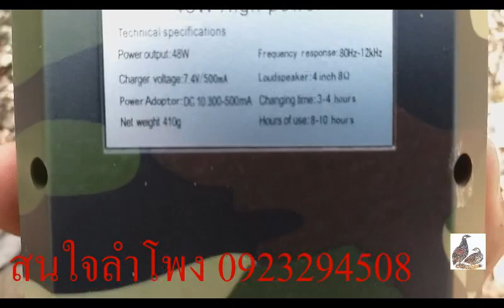ต่อนกกะทาอยู่ ไก่ป่าขัน ก็จัดไก่เลยคับไม่ถึงนาที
ตั่งใจต่อนกกะทาคับ แต่ไก่ป่ามาขันในระยะ เลยเปลี่ยนเป็นเสียงไก่ตัวแม่ ไม่ถึงนาทีคับโดนเลย